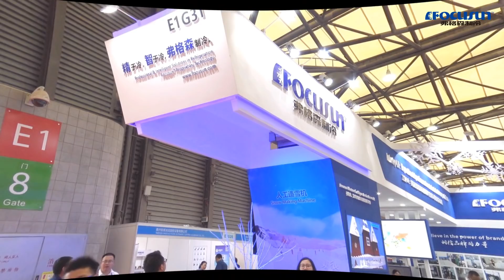Focusun Refrigeration is shining in China 2019 Refrigeration Expo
FocusunRefrigeration surprised all customers and peer companies with its new model directblockicemachine, tubeicemachine, flakeicemachine, slurryicemachine, cubeicemachine and snowmakingsystem. Always be professional ice machine manufacturer in the world.

Shanghai CHINA
ZipCode: 201100